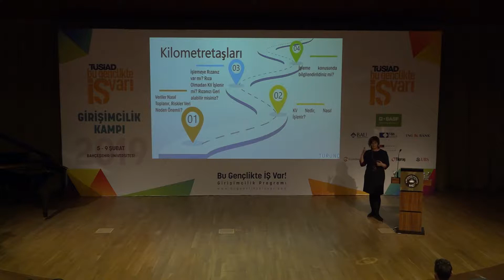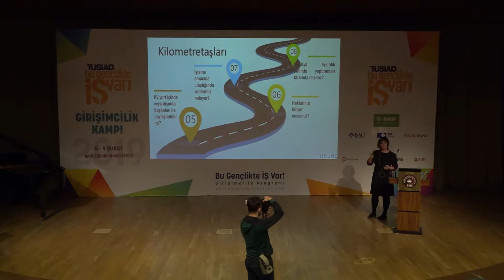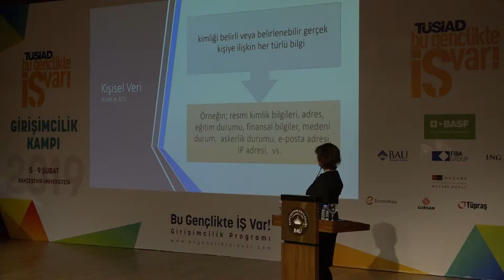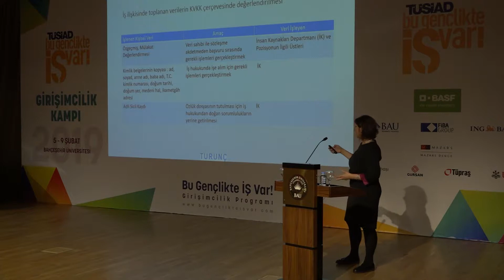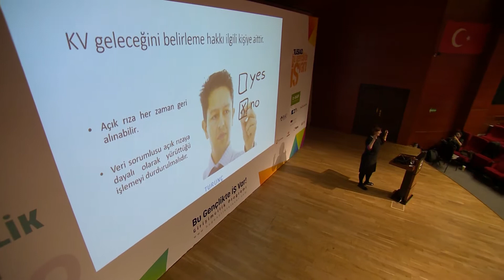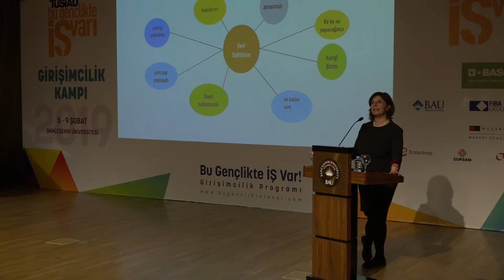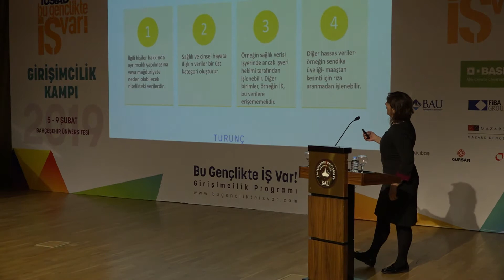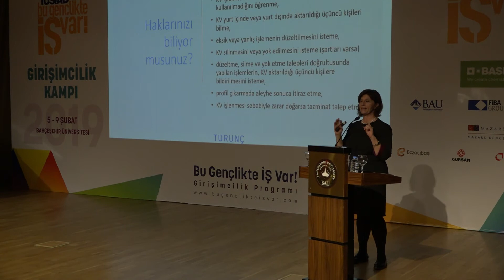Kişisel Verilerim Neden Değerli? Nasıl Koruyabilirim? (Bu Gençlikte İŞ Var! 2019 Girişimcilik Kampı)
Esin Çamlıbel | Turunç Avukatlık Danışmanı

Kişisel verilerim neden değerli?
Kişisel verilerimi nasıl koruyabilirim?
Kişisel verilerin korunması hakkı nedir?
Turunç Avukatlık Danışmanı Esin Çamlıbel, kişisel veriler ile ilgili sorulara yanıt veriyor.